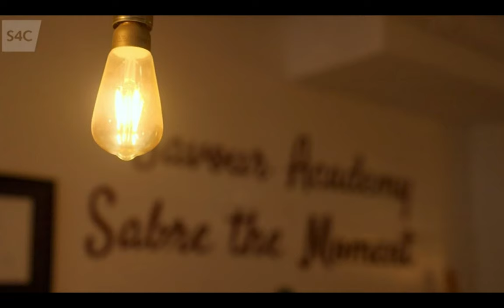Savour Academy TV Clip of Cava Sabrage from BBC Wales!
A clip from the TV show Der' Dramor 'Da Fi, released April 2023 on BBC.
Der' Dramor 'Da Fi! Barcelona episode, where four strangers pick experiences during their stay in Barcelona. They attend cava sabrage class at Savour Academy!